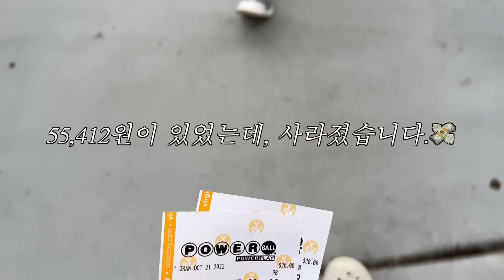👩🏻‍🦳증조할머니도 보고, 💰1조 파워볼도 사고, 밤 잠 없는 아기👶🏻 육아 브이로그.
후 이번주 파워볼 한번 더 사보자~! ~!